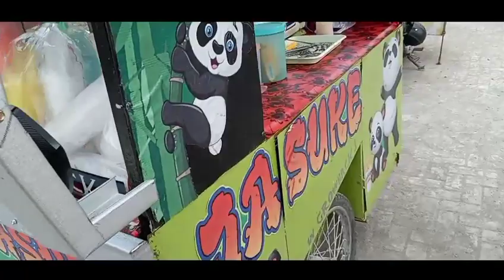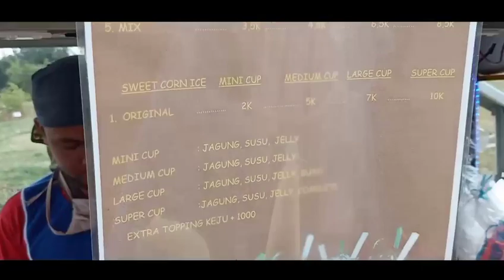INSPIRASI USAHA/GEROBAK UNIK JASUKE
Gerobak unik jualan jasuke(jagung susu dan keju) di buat unik berbentuk seperti mobil bus,di produksi secara hand made oleh mang Aha dari desa gebang kab.cirebon.
Untuk pemesanan silahkan hub.no  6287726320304
Semoga video ini menjadi insfirasi bagi anda yg ingin membuka usaha kecilan .